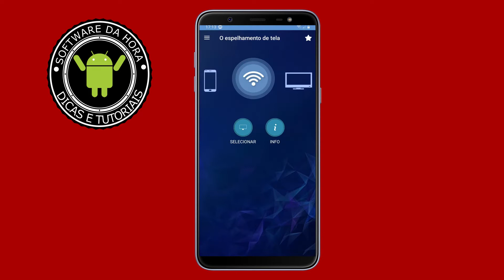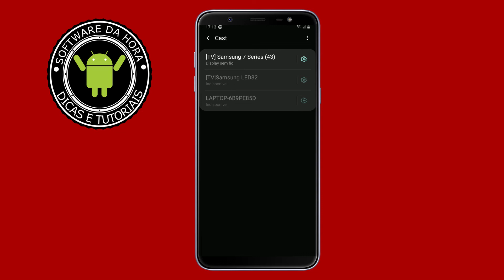Como espelhar o celular e o notebook na TV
No vídeo de hoje o assunto será como espelhar o smartphone e o notebook na sua smart tv sem utilizar o cabo hdmi.

Esses procedimentos são fáceis e podem ajudar em várias situações, como espelhar os slides na TV durante uma aula ou reunião, utilizar a TV como um segundo monitor,  assistir aos filmes e as séries que você baixou ou mostrar os vídeos gravados no smartphone para familiares e amigos.

Para fazer esse espelhamento sem fio os 3 equipamentos ou seja o notebook, o smartphone e a smart tv precisam estar conectados na mesma rede wifi e todos devem possuir tecnologia DLNA, a maioria dos smartphones atuais, smart tvs e notebooks já possuem essa tecnologia.